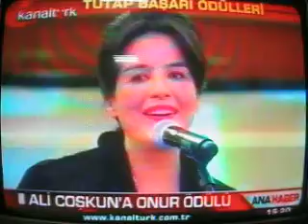Scott Wilson promoting TUTAP,Ankara Nov. 2009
Scott Wilson's trip to Ankara Nov. 2009, performs Fikret Yildiz song "Canim Turkiyem."